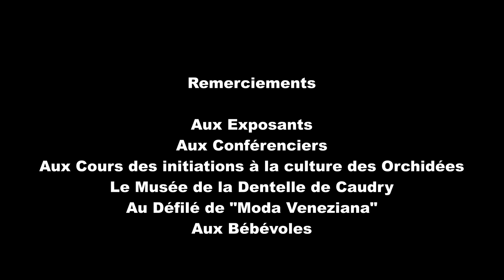Abbaye de Vaucelles 25ème Exposition Internationale "d'Orchidées"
du 12 au 16 Mars 2015 "Venise la Sérénissime & Orchidées